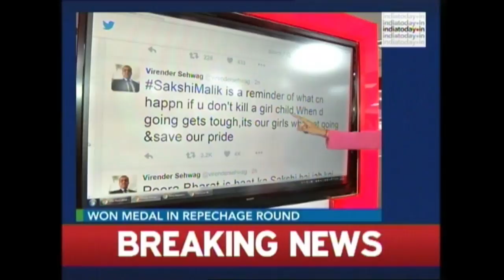Girl Power At Rio, Sakshi Malik Wins First Medal For India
Indian woman wrestler, Sakshi Malik has won bronze medal beating Aisuluu Tynybekova of Kyrgyzstan in the 58 kg women's wrestling thus opening the account for India at Rio Olympics. She has also scripted history by becoming the first Indian woman wrestler to win a medal at Olympics.